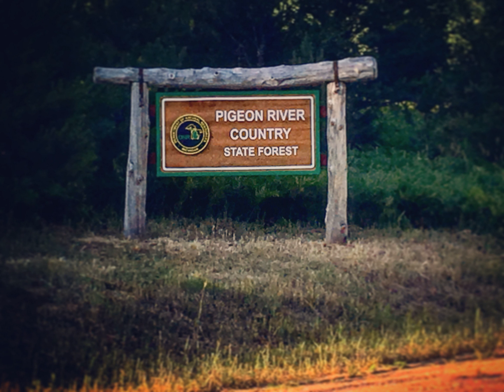Up North Journal - Working At Deer Camp, Mike Preparing For His Michigan Elk Hunt, Getting The...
The guys start the show by talking about the groundhog infestation at Mike's house.

 Work day at deer camp for Mike.

  Saw a lot of deer on the way to camp Friday night Moved his bedroom to a new room in the lodge Traveling to camp issues on the road Had to purge some stuff that Mike's dad left Mike saw a lot of geese at camp  Elk Scouting and Planning for Mike's trip

  Mike went to scout in the area where he began his outdoor experience as a kid Mike's first buck that he shot was in the same area How hard is it to draw a Michigan Elk tag Found out where the mandatory elk hunting meeting location was at Elk viewing area was busy How the lottery system works for Michigan hunters How the Pure Michigan hunt works The layout of the elk hunting map 1200 elk in Michigan in 2018 While in the area Mike wanted to secure a room for the week of the hunt Also had to locate places to eat. Mike got to talk with his guide at length about what to expect The process after killing an elk Mike talks about the area he took his first buck The hunt became real as Mike secured his room and began to scout Mike talks about why he thinks he didn't see any elk on his scouting trip Private property vs public land for hunting Coming full circle What gun will be used 5 months away Next step is to go through all the gear  Mike is getting the PSE Shootdown target bow dialed in.

  Getting use to the lens at close distances How the new arrows are performing Dialing in at 65 yards